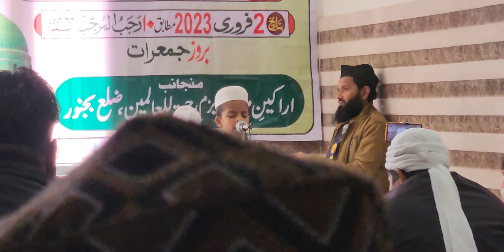Un pe Laakhon Durood Un pe Laakhon Salam || Musabqa Naat e Paak Basi Kiratpur Awami Banquet Hall